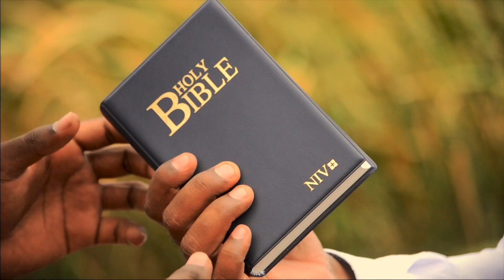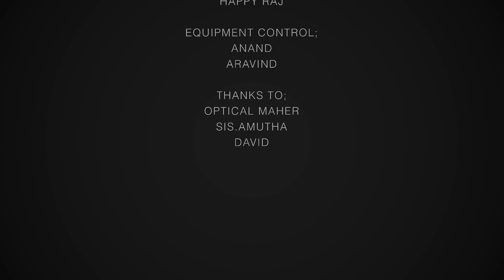Salvation App - Tamil Christian Shortfilm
Salvation App is a Christian Short Film. This film is about Life, Life is short we have to spend it in a proper way. To lead this life in a proper way Bible help us. Bible (salvation app).